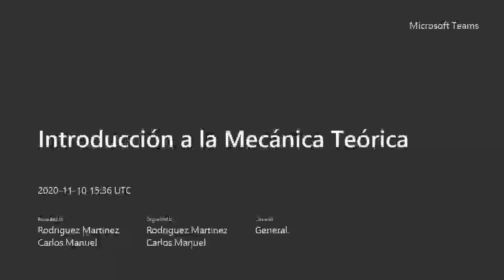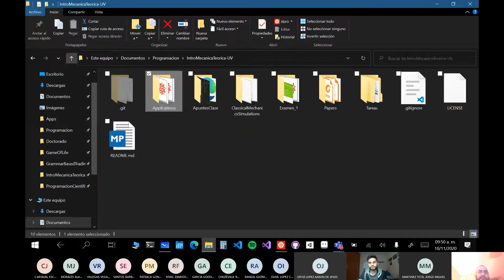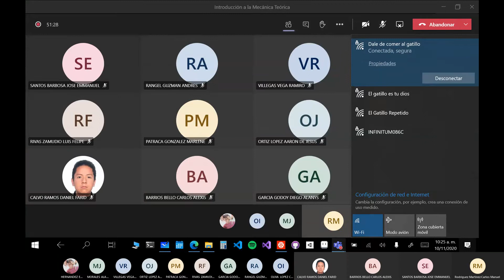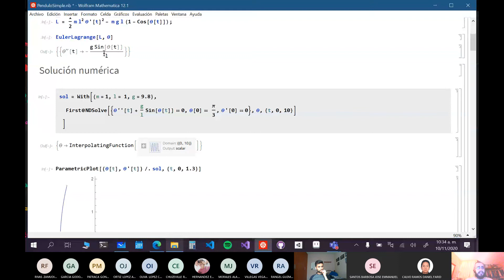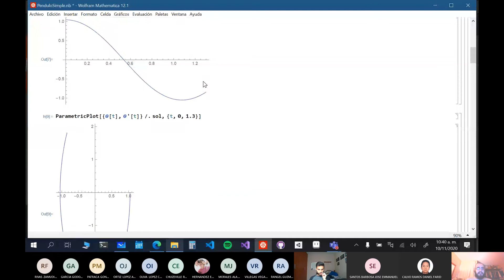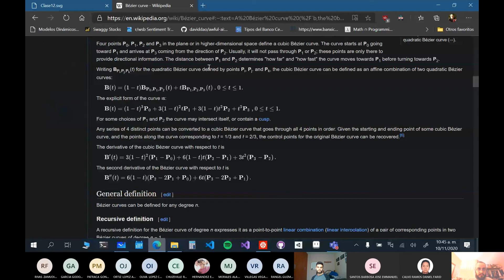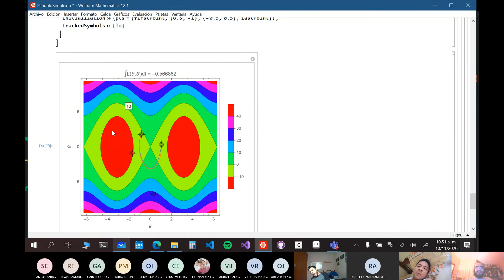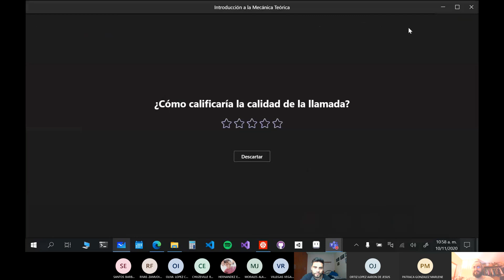Introducción a la Mecánica Teórica: Clase 17 - Física UV